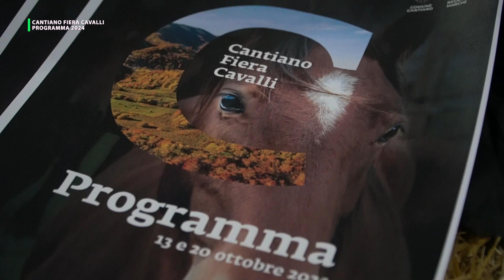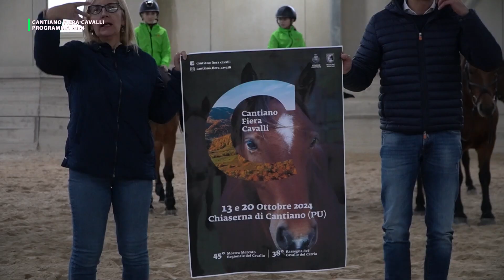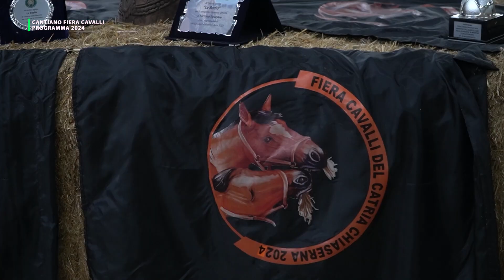CANTIANO FIERA CAVALLI: PRESENTAZIONE PROGRAMMA 2024